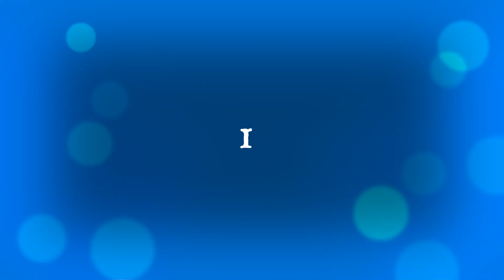Happy Birthday - Nicola Peltz - 9 January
Celeb Crush - Nicola Peltz